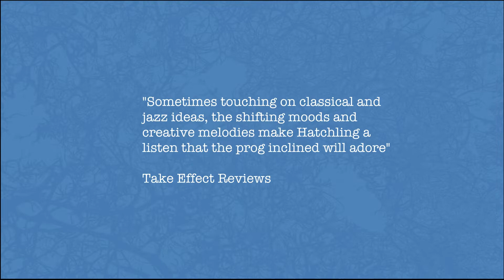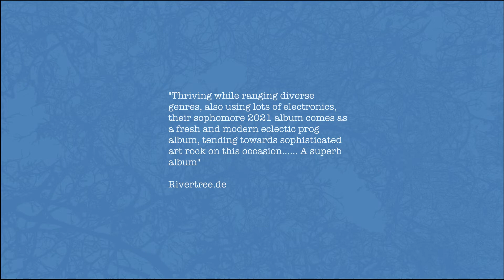Hatchling (Mythopoeic Mind) Review Quotes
A selection of quotes taken from reviews of Hatchling, the second album of Norwegian prog rock band Mythopoeic Mind, which was released on August 20, 2021.